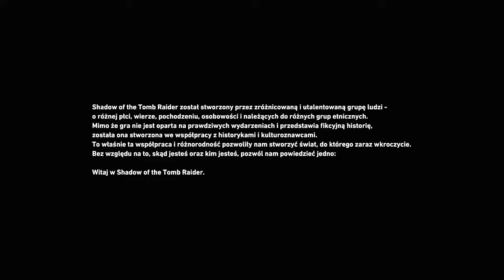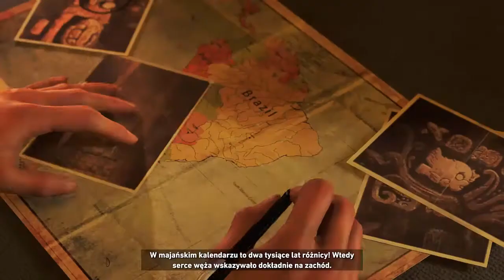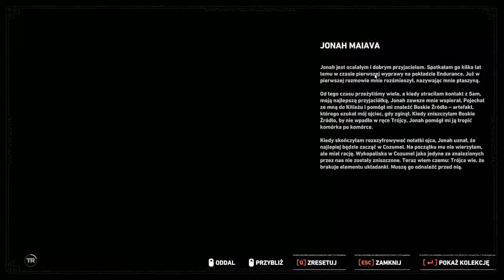Zagrajmy w: Shadow of the Tomb Raider #1 Ostatnia przygoda słynnej archeolog Lary Croft